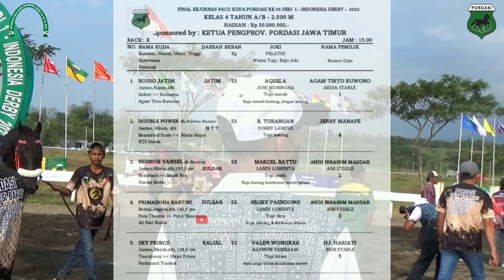Race 10 | KELAS 4 TAHUN A/B - 2.000 (FINAL) | KEJURNAS PACU KUDA INDONESIA DERBY SERI 1 2022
Ada keperluan dengan Kami Hub No WA (Admin) : 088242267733.